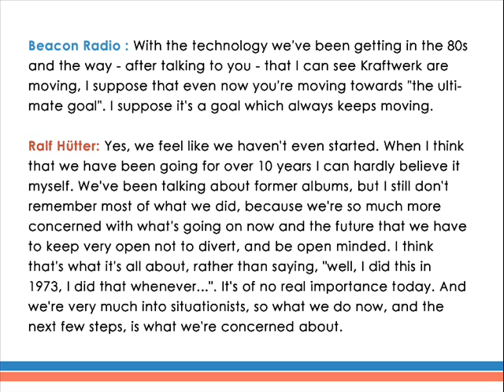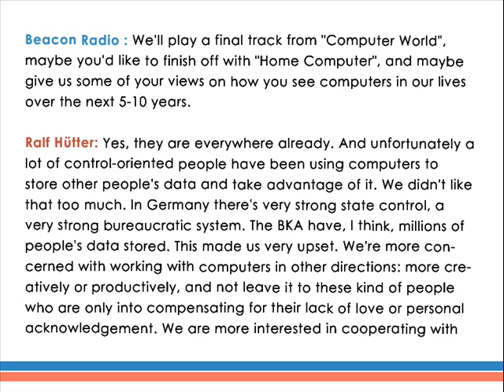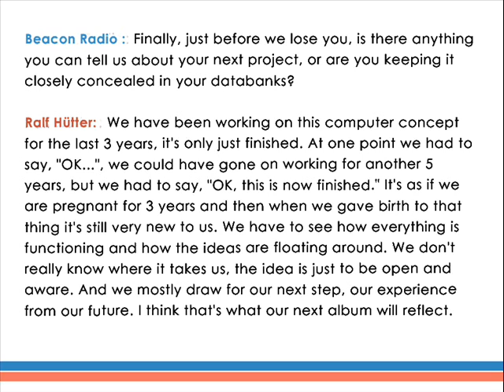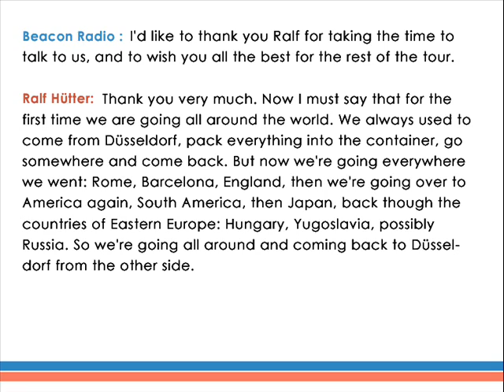Kraftwerk interview - Beacon Radio - 1981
An interview with Ralf Hütter on Beacon Radio, 14th of June, 1981, before their concert in Birmingham Odeon the same day.

Note that the audio recording is incomplete, it's less than 30 minutes long. I added the last few questions in text. Also I noticed I made a writing mistake in the video, it should be "road" not "roadm" of course.